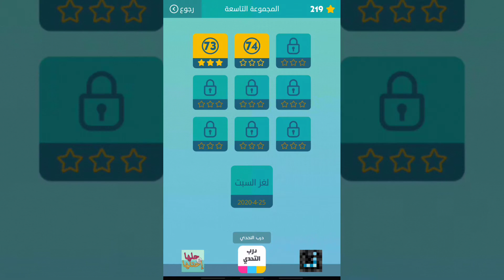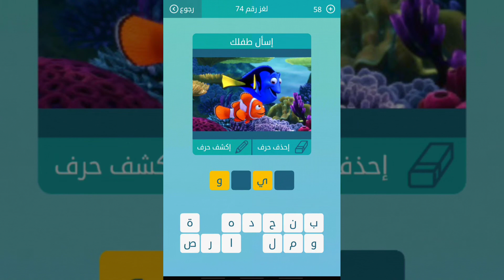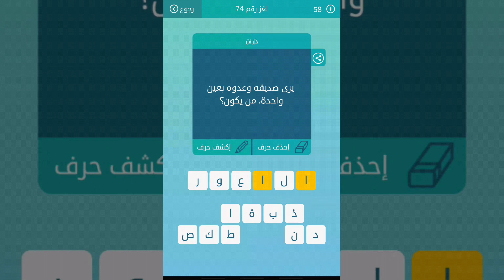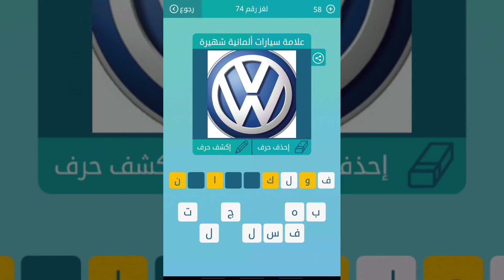حل لغز رقم 74 ( بلغ مطلع الشمس ) كلمات متقاطعة المجموعة التاسعة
كره الشيء
خاشع، دين، صالح
من انواع الحواسيب
تعب وعياء
أسطورة كرة القدم من ٨ حروف
عملية هضمية
يا ايها الذين آمنوا اذا فئة فاثبتوا واذكروا الله كثيرا لعلكم تفلحون
اسال طفلك من اربع حروف
ما هو اسم الرياح التي تهب بقوة على خط الاستواء
طريق
يرى صديقه وعدوه بعين واحدة
علامة سيارات المانية شهيرة من ٩ حروف
ماهي السورة التي تنتهي كل اياتها بحرف الدال